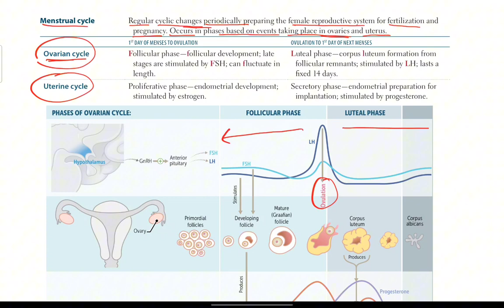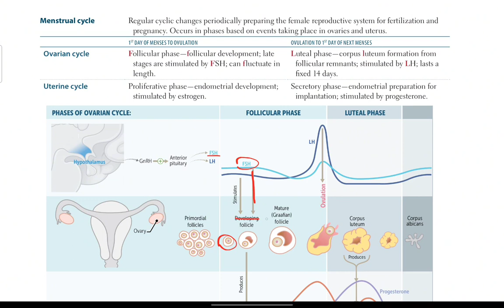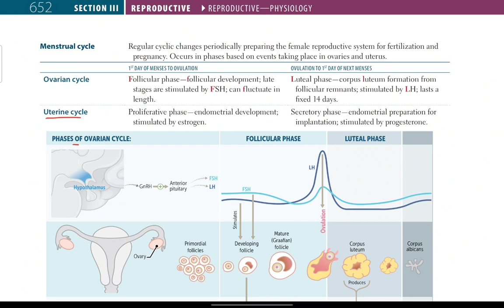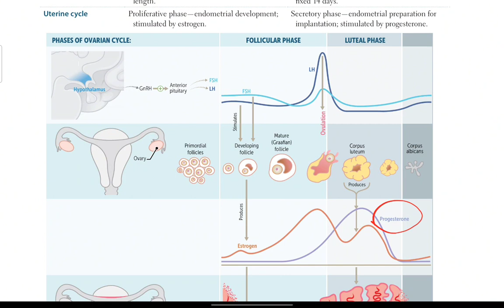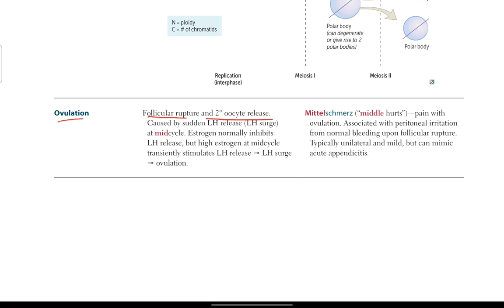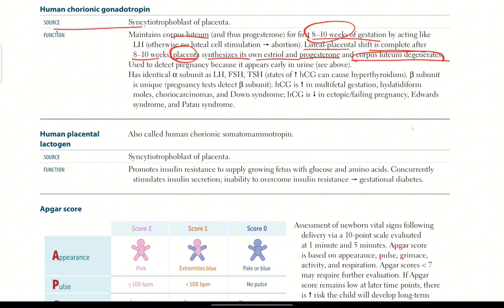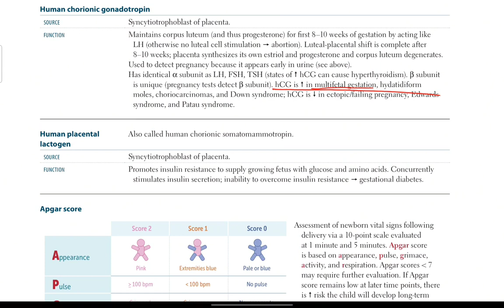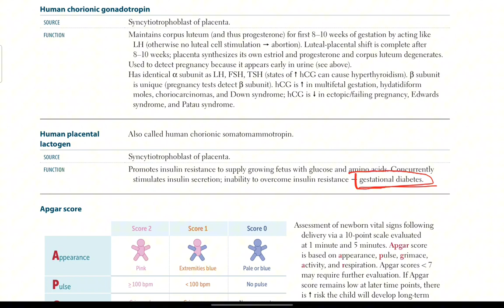Menstrual cycle | Reproductive # 12 | First Aid USMLE in Urdu/Hindi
Contents in this video:

• menstrual cycle
• menstrual cycle physiology
• menstrual cycle explained
• menstrual cycle in hindi
• menstrual cycle in urdu
• menstrual cycle dr najeeb
• menstrual cycle diagram
• menstrual cycle mdcat lecture
• menstrual cycle physiology mbbs
• menstrual cycle physiology in hindi
• menstrual cycle physiology brainless medicos
• menstrual cycle physiology notes
• menstrual cycle physiology in urdu
• menstrual cycle physiology bsc nursing 1st year
• menstrual cycle physiology dr najeeb
• menstrual cycle physiology lecture
• menstrual cycle physiology animation
• ovarian changes during menstrual cycle physiology
• regulation of menstrual cycle physiology
• phases of menstrual cycle physiology
• uterine changes during menstrual cycle physiology
• menstrual cycle physiology essentials of medical sciences
• menstrual cycle in urdu lecture
• ovulation and menstrual cycle in urdu
• menstrual cycle in urdu language
• menstrual cycle animation video in urdu
• menstrual cycle class 12 in urdu
• menstrual cycle usmle
• menstrual cycle usmle step 1
• menstrual cycle physiology usmle
• ovulation,ovulation symptoms
• ovulation day kaise pata kare
• ovulation days after period
• ovulation day
• ovulation test
• human chorionic gonadotropin
• human chorionic gonadotropin pregnancy
• human chorionic gonadotropin test
• human chorionic gonadotropin hormone
• human chorionic gonadotropin in hindi
• human chorionic gonadotropin (hcg)
• human placental lactogen
• human placental lactogen in hindi
• hcg
• first aid usmle reproductive system
• reproductive first aid
• reproductive system first aid
• reproductive usmle
• reproductive usmle step 1
• reproductive usmle
• reproductive pharmacology usmle
• reproductive embryology usmle
• reproductive anatomy usmle
• usmle reproductive questions
• reproductive physiology usmle
• first aid lectures
• first aid lectures in urdu
• usmle first aid lectures
• usmle first aid lectures in urdu
• usmle first aid book lectures
• first aid made easy lectures
• first aid pathology lectures
• first aid usmle step 1 videos
• first aid usmle
• first aid usmle step 1 lecture
• first aid usmle lecture videos
• first aid usmle step 1
• first aid urdu
• first aid usmle lectures
• Reproductive System